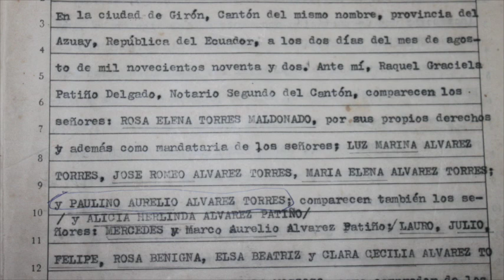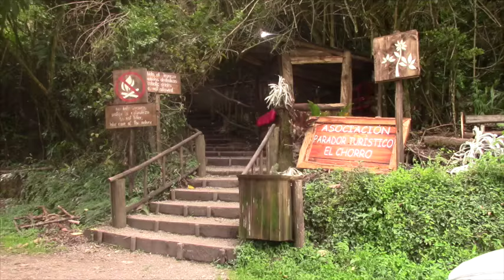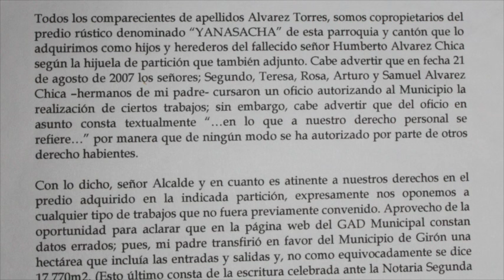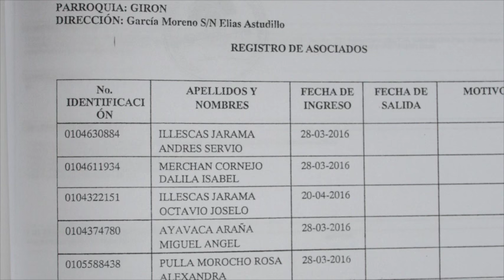Particulares plantean nuevo proyecto en El Chorro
El único acceso a la primera cascada de “El Chorro” de Girón, en la cual existen camineras construidas desde hace algunos años para facilitar el ingreso de turistas, no es público, el lugar se llama “Yanasacha” y pertenece a los hermanos Álvarez Torres, quienes recibieron como herencia hace casi dos décadas. En la actualidad los propietarios junto a un grupo de jóvenes del lugar entre ellos los ex arrendatarios del parador turístico de propiedad municipal, planifican un proyecto comunitario.
Los documentos en cuanto a la pertenecía de las tierras se encuentran en regla manifestó la apoderada de los herederos, dijo que desde años, la propiedad ha sido utilizada sin que ellos como dueños reciban beneficio alguno; mientras que la municipalidad y los arrendatarios del parador localizado junto a la carretera si lo han hecho. De allí que, se han organizado para formar una asociación orientada a fomentar el turismo en la zona con nuevas propuestas y atractivos.